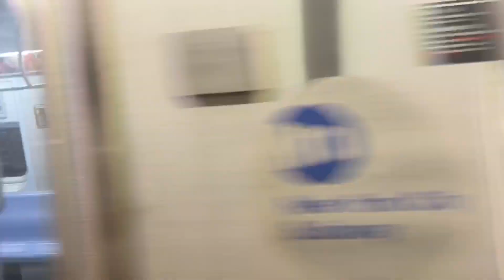(A)(C)(E) Trains at 23rd Street.